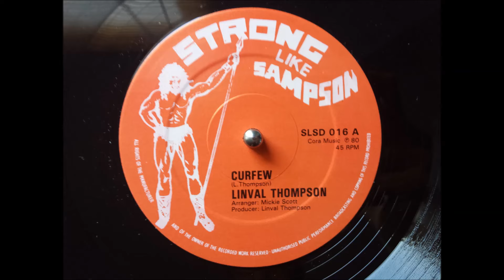Linval Thompson - Curfew 12"